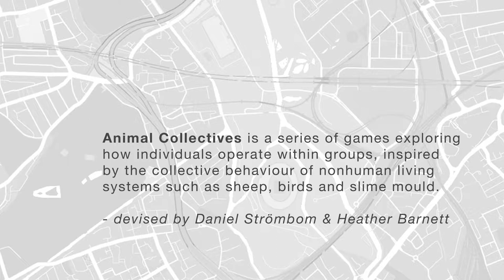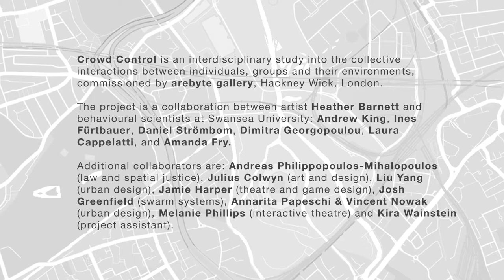Crowd Control: Animal Collectives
ANIMAL COLLECTIVES

Inspired by the collective behaviour of nonhuman living systems, such as flocks of birds, herds of sheep and swarming slime mould cells, participants were invited to let go of their individual human ego for a few hours, in order to test how well they could coordinate and cooperate as part of a collective. The Animal Collectives games (devised by Daniel Strömbom and Heather Barnett) were designed to test different coordination strategies, moving between familiar models of mammals and birds to more alien forms of single-celled organism.
Film by Julie Dusuel

CROWD CONTROL
In July 2017, a team of researchers and practitioners came together to embark upon a month-long situated research residency based at Arebyte Gallery in Hackney Wick, East London. Connecting visual, digital and performance art practices with contemporary scientific research, law and urban design, the project - Crowd Control – explored the mechanisms of collective behaviour through observation, simulation and experimentation.

The project was commissioned by Arebyte as part of their 2017 Arts Council England funded programme on ‘systems of control’, inviting artist Heather Barnett to take a month long residency at the gallery. Extending the invitation, Heather was joined by Dr Andrew King, Dr Ines Fürtbauer, Dr Daniel Strömbom, Dimitra Georgopoulou, Laura Cappelatti and Amanda Fry (behavioural scientists at Swansea University with whom Heather is currently Leverhulme Artist in Residence) and by Professor Andreas Philippopoulos-Mihalopoulos (law, spatial justice); Liu Yang (urban design); Josh Greenfield (swarm systems); Jamie Harper (theatre, game design); Julius Colwyn (art, design), Annarita Papeschi & Vincent Nowak (urban design, crowdsourcing), Melanie Phillips (interactive theatre) and Kira Wainstein (project assistant).